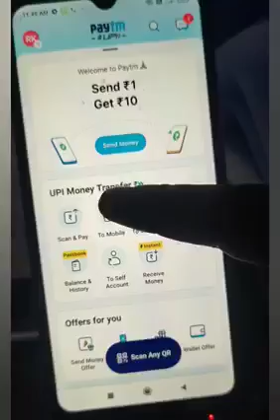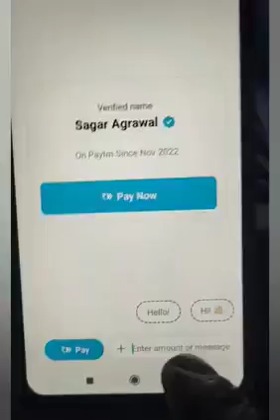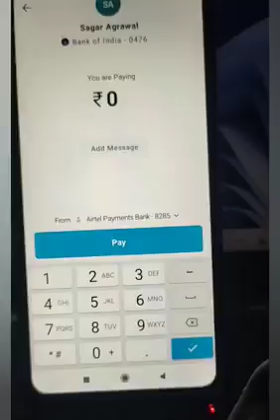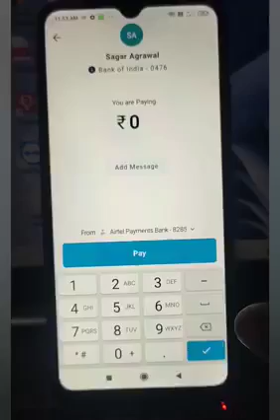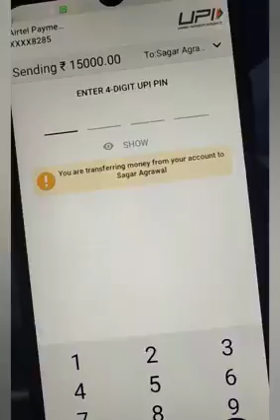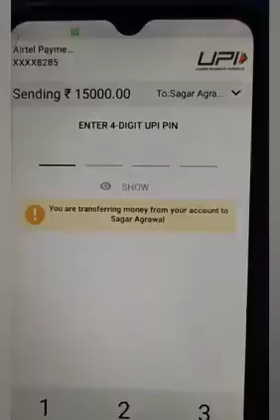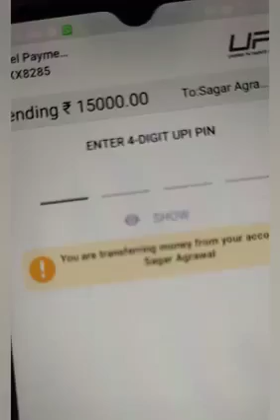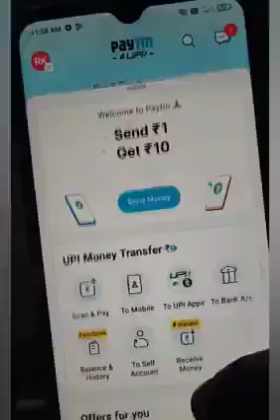PAYTM से फ्रॉड करने की Live बारदात ।। जरूर सुने ।।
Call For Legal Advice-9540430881